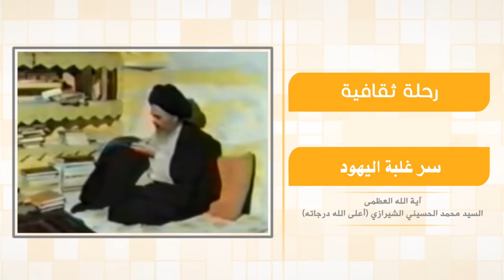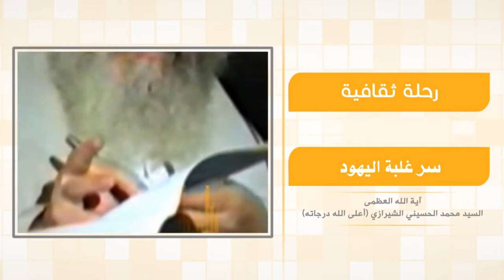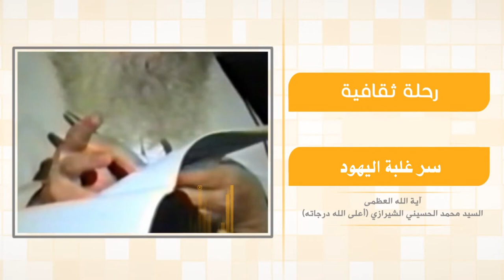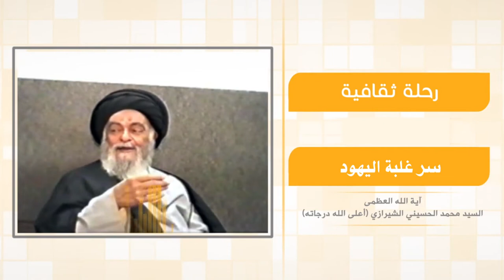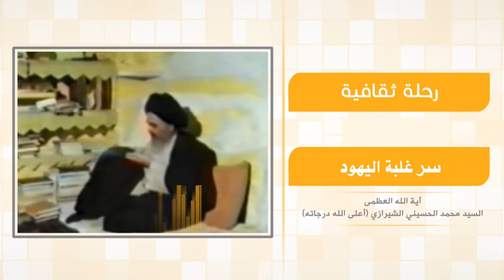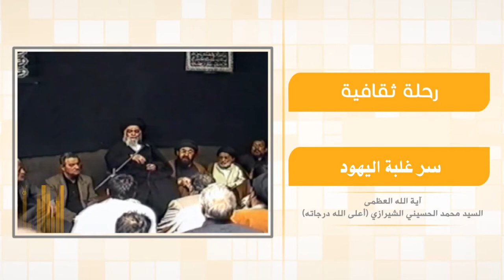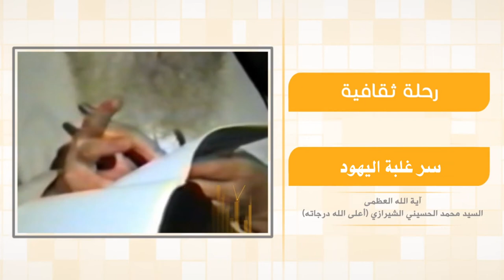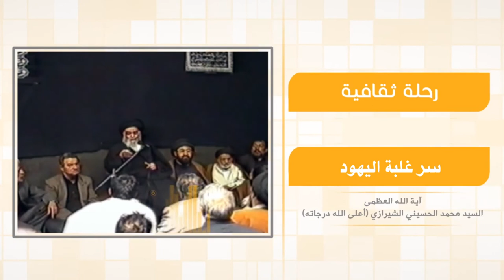رحلة في آفاق الحياة - سرغلبة اليهود - آية الله العظمى السيد محمد الشيرازي رحمه الله